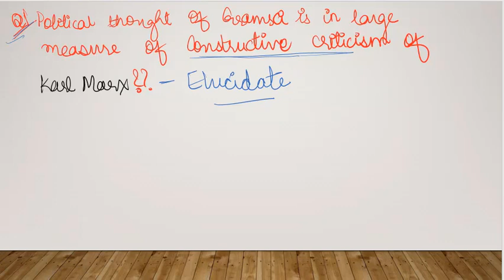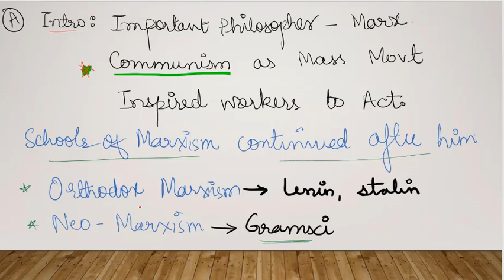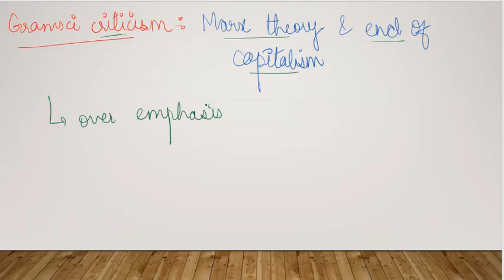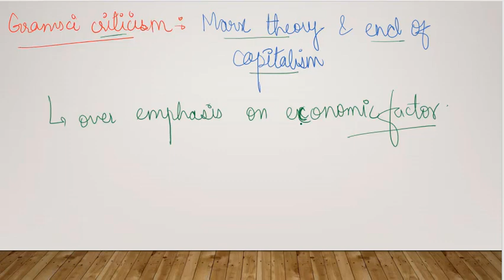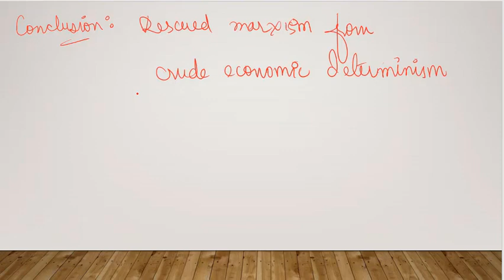ANSWER WRITING FOR PSIR OPTIONAL FOR UPSC CSE {GRAMSCI}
Hi Guys, Unacademy PLUS is launching a course by me for PSIR OPTIONAL

Can ask queries on telegram : @capricornkapoor93